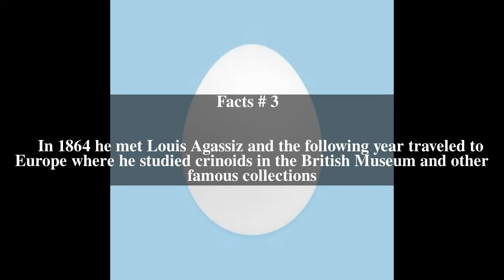Charles Wachsmuth Top # 5 Facts